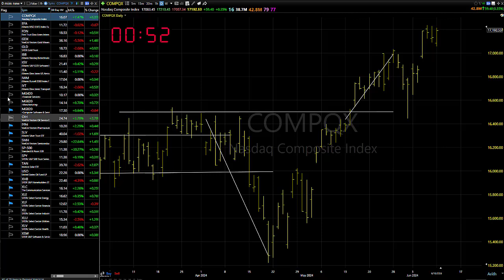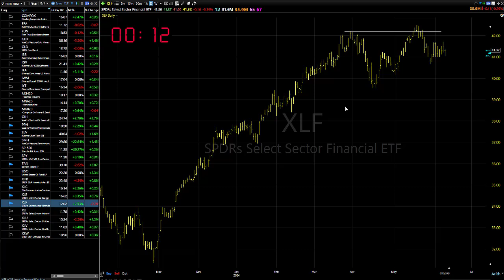06/11/24 The Breadth Could Be Better, But Don't Argue W/New Highs: Dave Landry's Market In A Minute